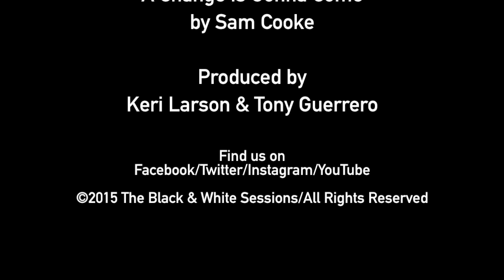The Black & White Sessions : Brandon Winbush "A Change Is Gonna Come"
The Black & White Sessions

"A Change Is Gonna Come"
by Sam Cooke

Brandon Winbush - Vocals
Tony Guerrero - Piano

This version is available for purchase and streaming on all music platforms including Spotify and Apple Music.

Brandon is an accomplished session singer/vocal arranger/artist with a resume that includes countless Television, Studio, Film and Live performances. Toured the world extensively as a Background Vocal Director for Justin Bieber's "Believe" Tour, Patti LaBelle, Tori Kelly and more. Most recently Brandon has been working as a background vocalist for American Idol.  His ability to sing numerous and diverse vocal stylings has caused him to shine in genres ranging from Gospel to Mainstream Pop.